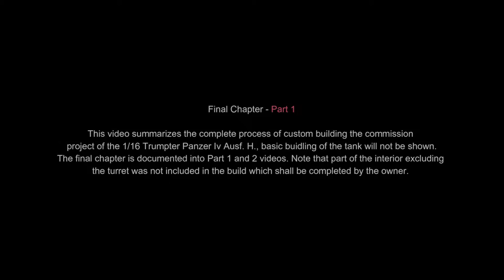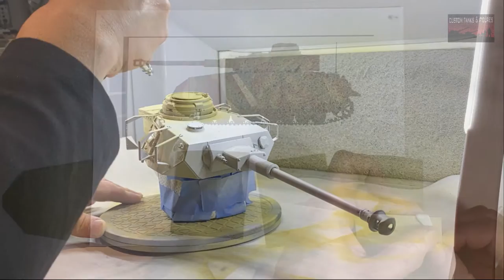1/16 German Tank Panzer IV Ausf. H Trumpeter Custom Building Works (Final Chapter -Part 1)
Watch the Part 1 video of the final chapter of custom building the Panzer IV Trumpeter 1/16 model tank. The whole building process is summarized in two videos showing the step-by-step custom detailing of panzer tools, schurzen, painting and weathering techniques. Lots of brass parts have been used and added to make this masterpiece model tank, hope you all enjoy!